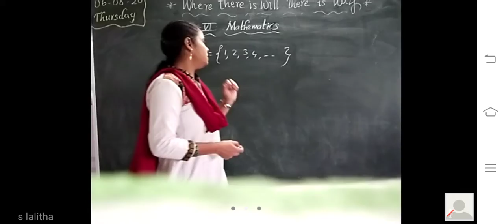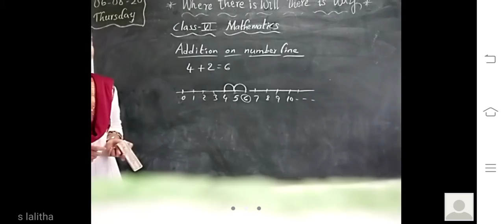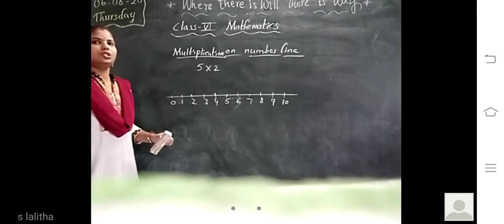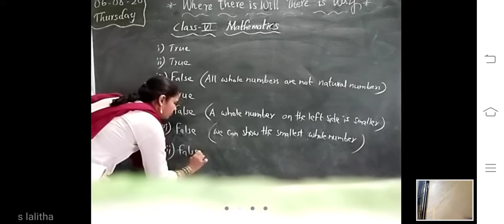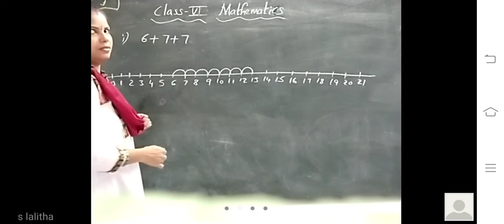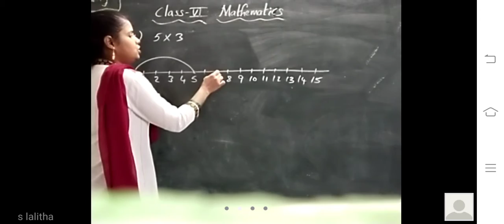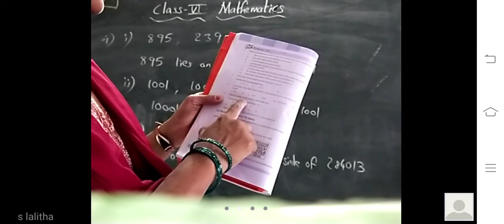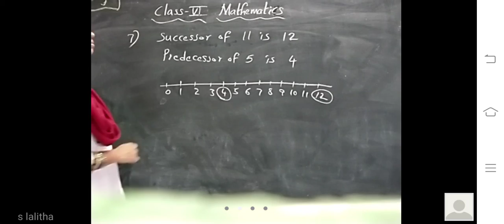Maths for class-6